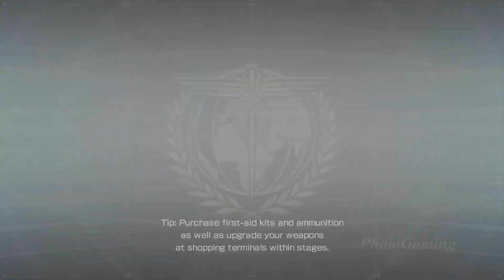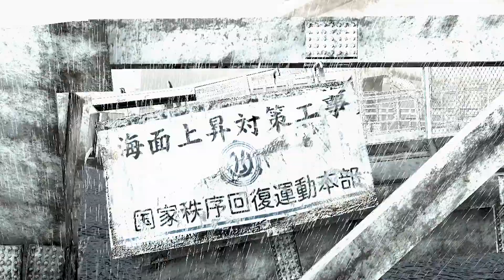Binary Domain (2012) - Dan & Bo